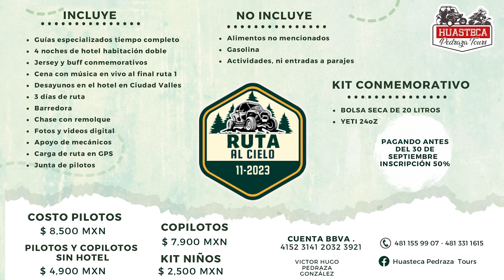Ruta al Cielo desde la Huasteca Promo 05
Conoce las actividades que se realizarán en el 4to día de la ruta al cielo con los amigos de Huasteca Pedraza Tours una aventura offroad que tienes que vivir!!!